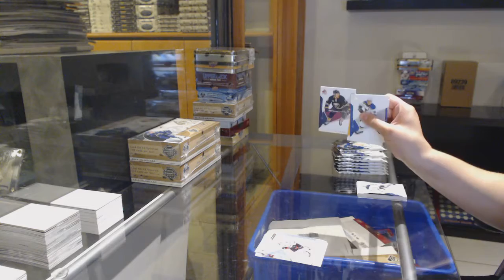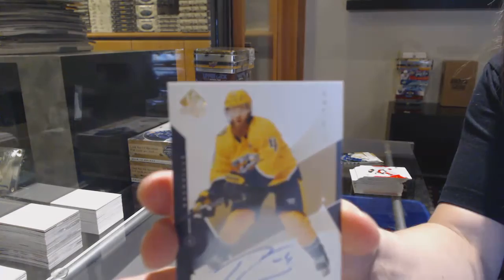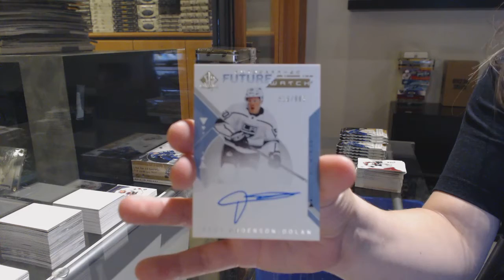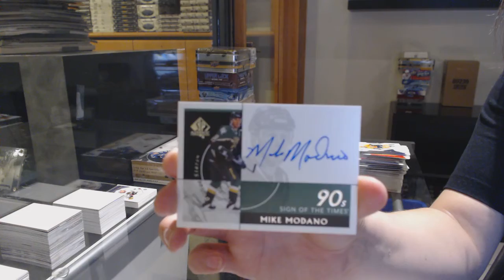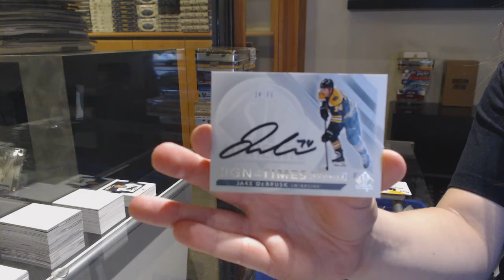18-19 Upper Deck SP Authentic Hockey 3 Box Break - C&C GB #12,594